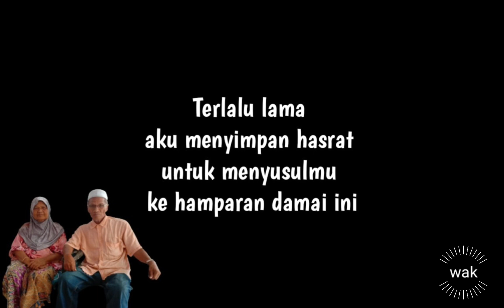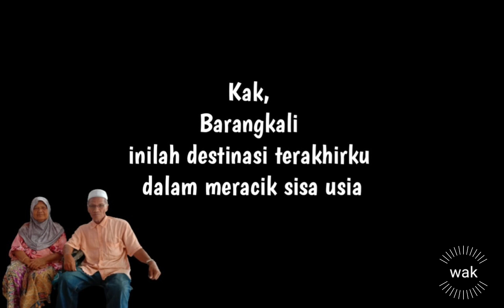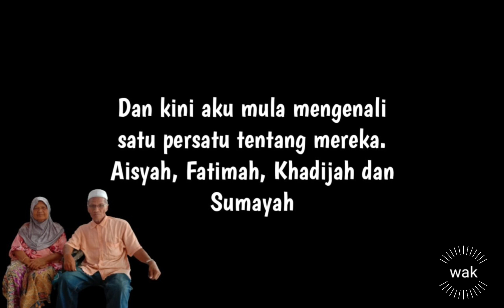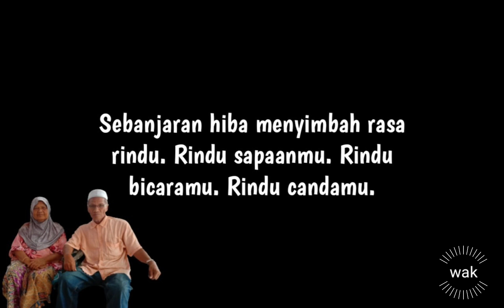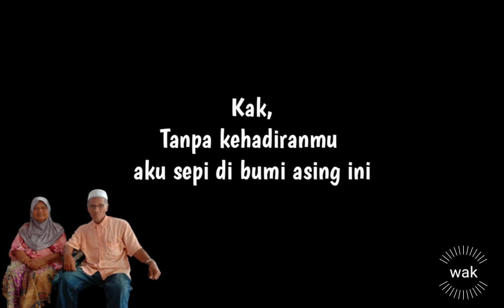Monolog Sepi Langit Gesir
MONOLOG SEPI

Bumi Gesir. Daerah damai nan hening

Semilir dingin dan nyanyian unggas adalah sapaan pagi

Terlalu lama aku menyimpan hasrat untuk menyusulmu ke hamparan damai ini

Dua dasawarsa kau menunggu kehadiranku

Kini aku bebas mengunyah pelangi setelah berdekad dikekang geger kota

Kak,
Barangkali inilah destinasi terakhirku dalam meracik sisa usia

Ramah bicaramu membelah rindu di aspal mimpi

Pernah kau bercerita tentang sahabat-sahabat terindahmu di daerah
ini

Benih persahabatan yang kau semai di lembah ini menyulam pepohon subur di hamparan

Kau pernah mengundang mereka saat aku mengadakan majlis "masuk rumah" 20 tahun lalu

Dan kini aku mula mengenali satu persatu tentang mereka. Aisyah, Fatimah, Khadijah dan Sumayah

Berulangkali kau tanyakan bila akan bermukim di sini

Pertanyaan yang menampar sebak dada

Kak,
Kini aku hadir

Namun bagai direnggut jantung saat menerima kabar duka

Kondisi kesihatanmu disapa ujian

Kini lebih 2 tahun kau tidak lagi berbicara

Sebanjaran hiba menyimbah rasa rindu. Rindu sapaanmu. Rindu bicaramu. Rindu candamu.

Beberapa kali sahabat-sahabat terindahmu hadir ke pangkin duka, mendoakan kesejahteraan dan kesihatanmu

Duhai kakak. Sembuhlah dengan izinNya

Moga di anjung langit kita akan ulangi berbicara tentang indah silam

Indah kita. Indah keluarga. Saat kita tinggal sebumbung bersama bonda di desa tercinta

Dan rindu ini akan tuntas dan berakhir

Kak,
Tanpa kehadiranmu aku sepi di bumi asing ini

Pakde Kodry
Tanjung Malim
2022